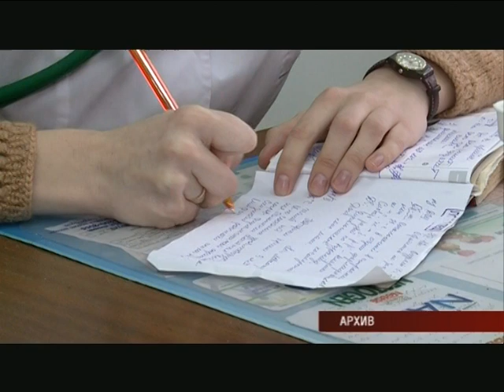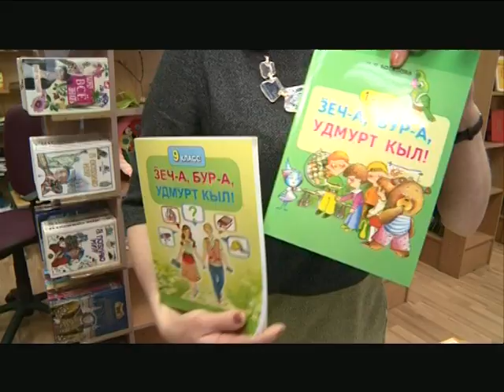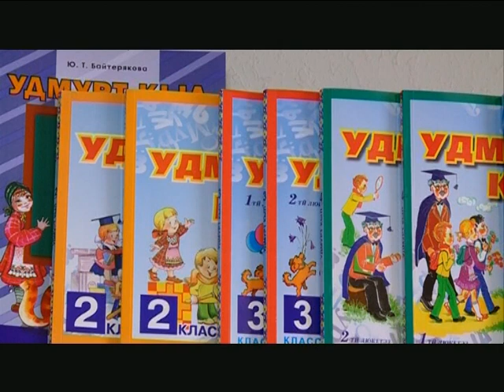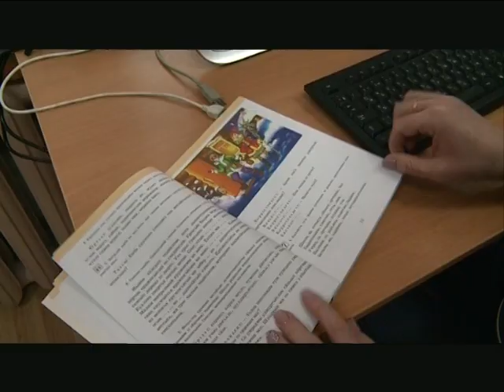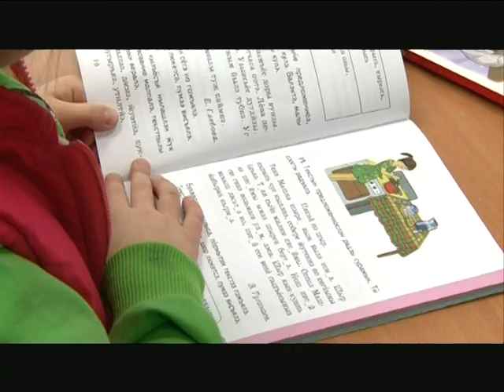11 01 2017 Моя Удмуртия Инфоканал Новости Утро